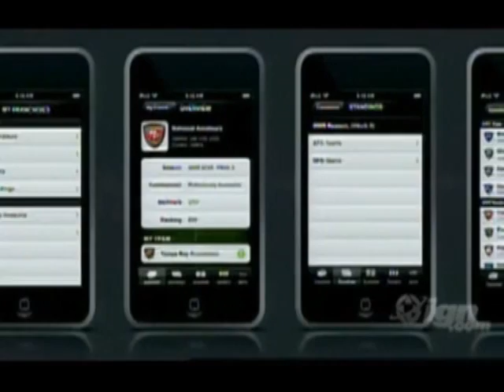Gaming Round Table E3 2009 Special #2- EA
Continuation of Day 1 coverage, this one is all about EA's big announcements at their press conference.. Can we handle all the fitness games? Is the girls club the way to go? Does Brutal Legend live up to the legacy of Tim Schafer? Watch and enjoy! :)